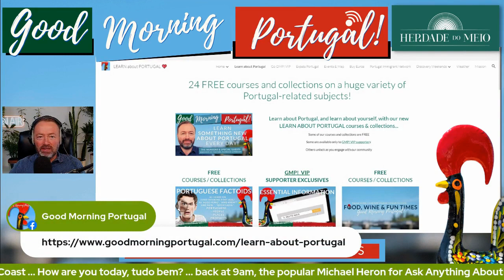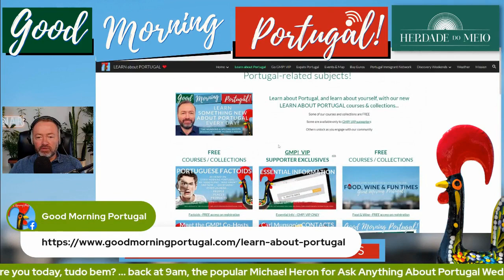JUST LAUNCHED: 24 new FREE 'Learn about PORTUGAL' courses & collections + GMP! VIP supporter EXTRAS